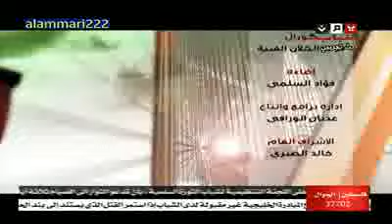يا الله مع الشعب علي مجاهد جودة عالية HD